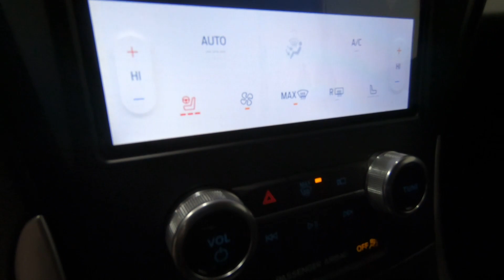New 2022 FORD EDGE SEL SUV For Sale In Columbus, OH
Please visit Ricart Ford to view this New BURGUNDY VELVET METALLIC TINTED CLEARCOAT 2022 FORD EDGE SEL for sale near Columbus, Ohio.

Stock #: FTN4932

Description:
2022 FORD EDGE SEL
New 2022 Ford Edge Suv is For Sale in Columbus, Ohio. This model has a EcoBoost 2.0L I4 GTDi DOHC Turbocharged VCT engine, Automatic transmission, and is finished in Red paint. Whatever questions you might have about this vehicle, you can be certain that our sales advisors can assist you every step of the way. On top of that, our financing experts are prepared to help you find the lease or finance option that is right for you. Find us at 4255 S Hamilton Road in Groveport, OH 43125, servicing customers throughout Central Ohio.